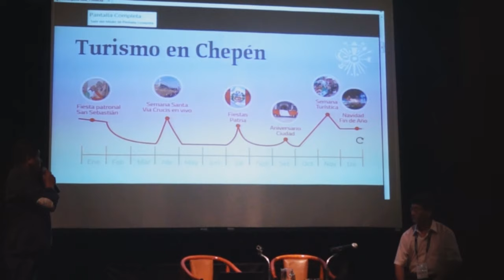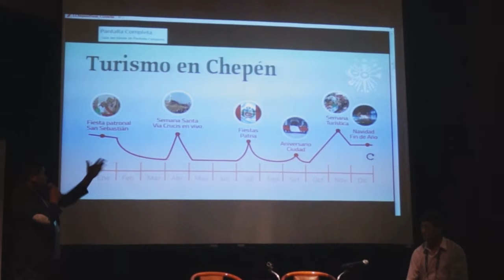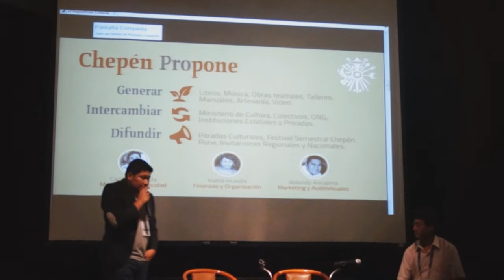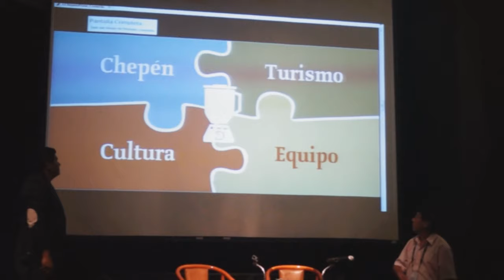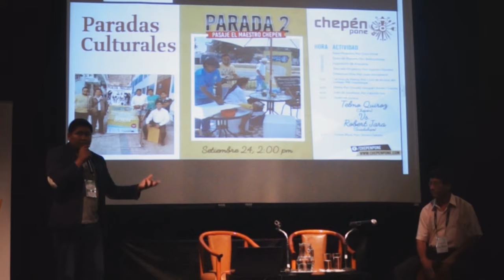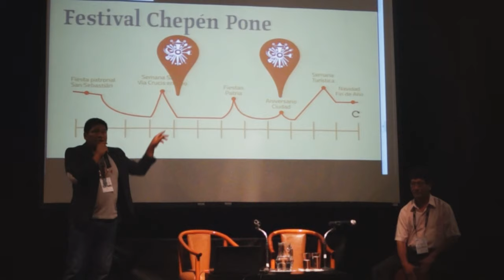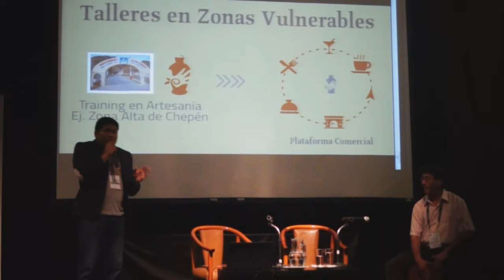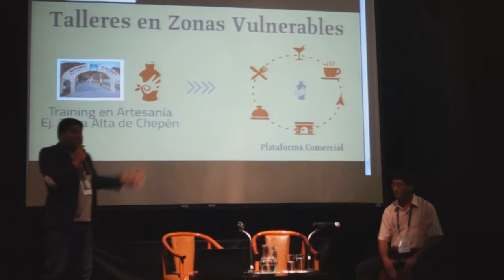Presentacion "Chepén Pone" Conecta 2016 - Lima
Auditorio del Centro Cultural España
Espacio Ideas - Conecta 2016, Ministerio de Cultura
28 de octubre 2016